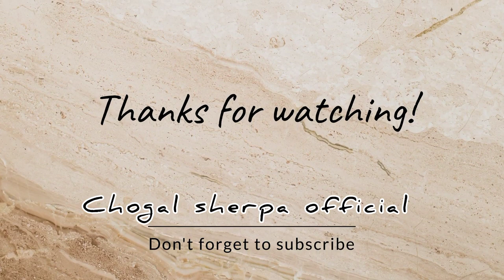FOOTBALL FINAL🏆 HYPER MATCH😱😍🔥 \KALIMPONG POLICE 🚨🆚 CHIBBO F.C (KALIMPONG) ⚽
POSTAL ADDRESS -
Sangseer Mangal Dhura 734316
Kalimpong -District 734301

Gorrila Tripod
Camera -Redmi note 9 mobile
EDITOR I USE -INSHOT APP